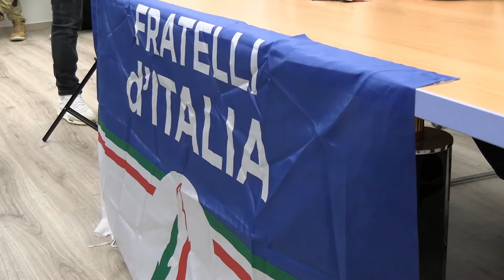Elezioni. Scatta il toto-assessori: partita la corsa per i 7 posti in Giunta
Sette posti disponibili nella nuova giunta che sarà formata da Marco Marsilio, più la presidenza del Consiglio regionale. Questo il rebus che dovrà essere risolto dal presidente Marsilio nei prossimi giorni.